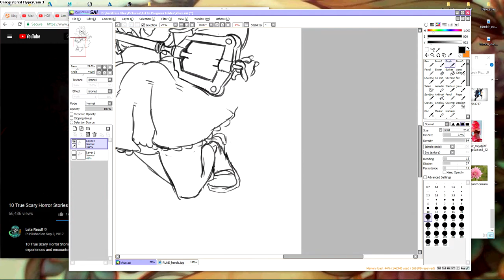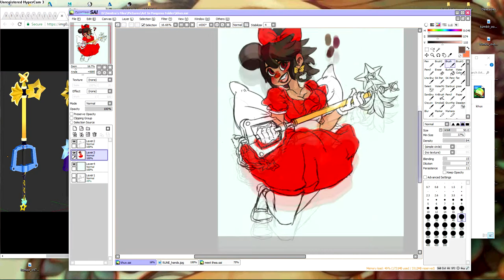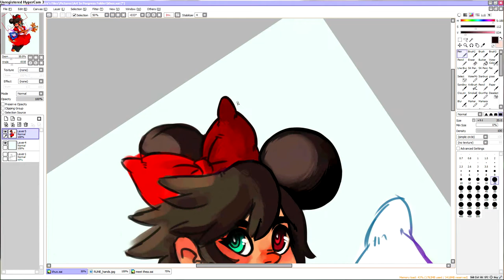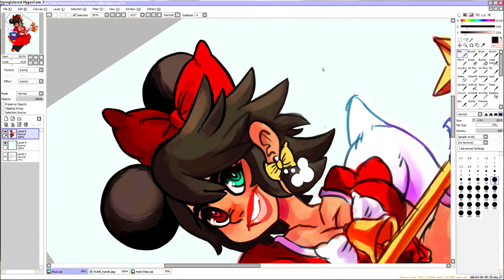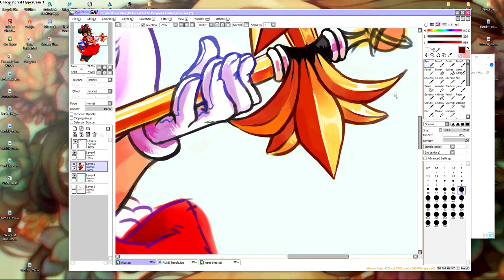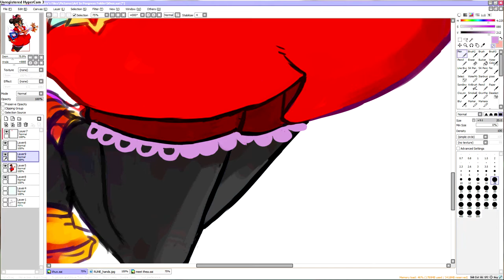Union Cross Dress Up Speed Paint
I finally started to play Union Cross/Unchain Key/ Kingdom Hearts X
wateveryouwanttocallit

Follow me elsewhere for more!